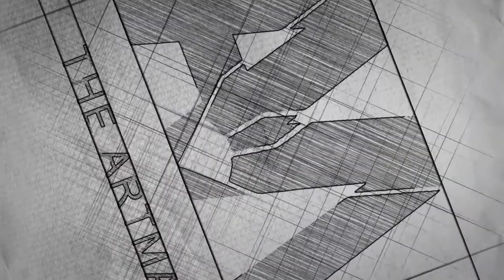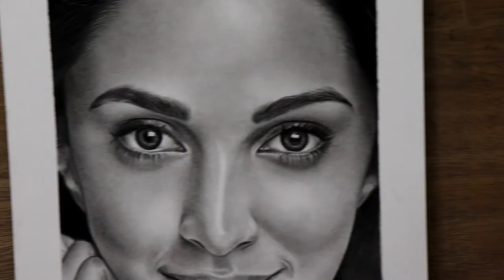Smooth shading tutorial for beginners (Hindi)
👉Follow me-

Drawing tools-

Strathmore 300 Series Bristol Smooth paper
Staedtler mars lumograph graphite pencils